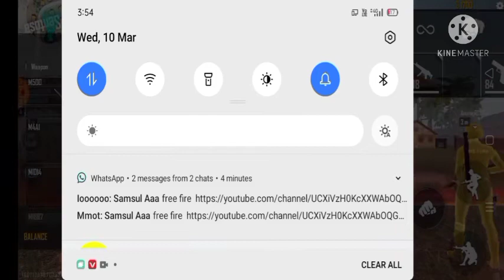I'm game PALY musy